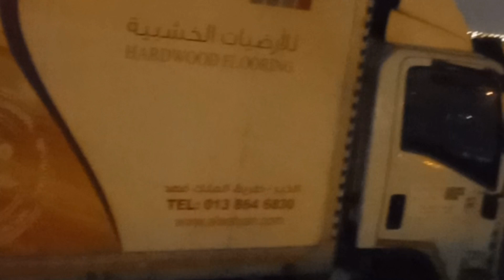Good vibes ng fustiizo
GOOD VIBES

THE VIDEO IS MINE